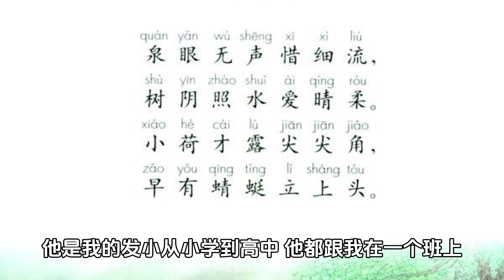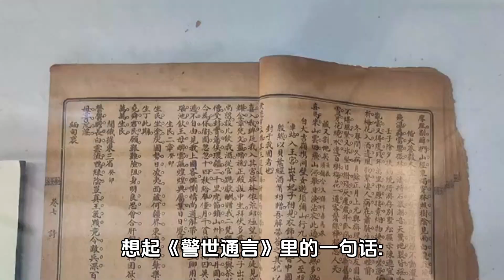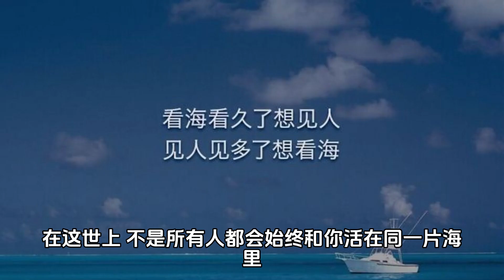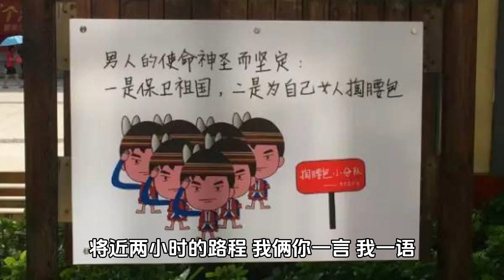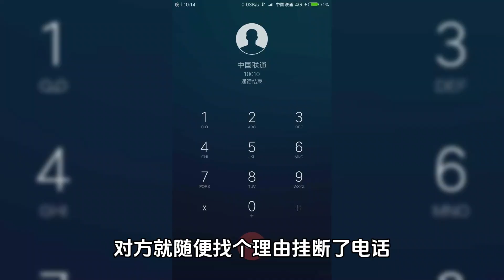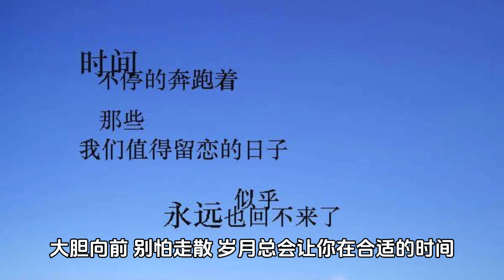一站有一站的遇見，一程有一程的風景。人生就是一個不斷告別，又不斷遇見的過程。走過聚散無常的匆匆歲#人生感悟